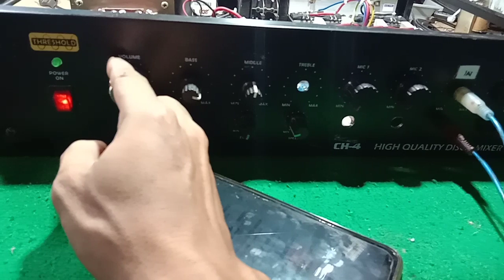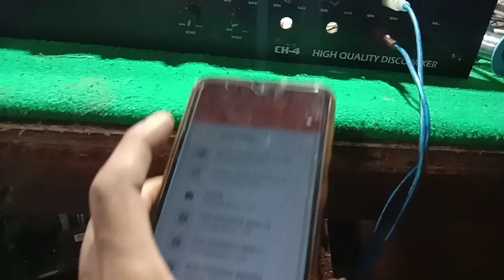DIY,ULTRA BASS dari dua set transistor sanken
DIY,ultra bass dari dua set tr sanken,suara bass mantap dan jernih,cara merakitnya silahkan simak videonya,
Jangan lupa disubscribe yah sahabat dan dishare videonya semoga bermanfaat

Qodens channel#